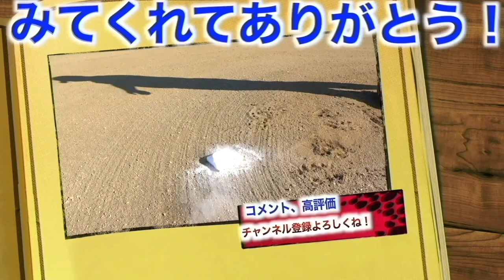【キャッチャーミット】グラブオタクりょーへーの全ミット紹介！！どれも全然型が違う！！でも、、、最近使ってないの多くない？